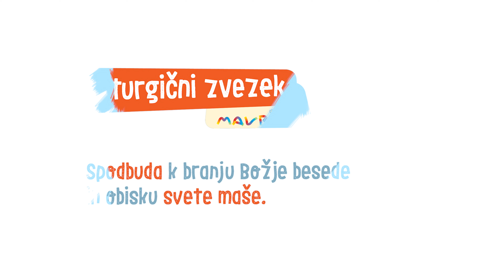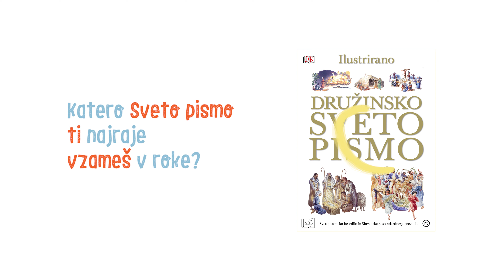Praznični nagovor za otroke | 15. avgust 2023 | Marijino vnebovzetje (leto A) | Jože Plut